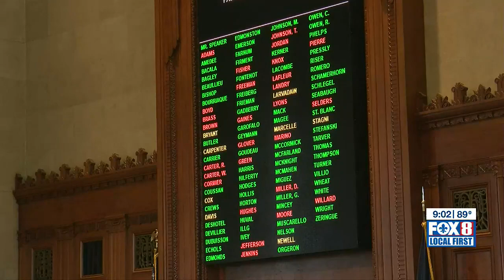Louisiana legislature overrides veto of bill prohibiting gender-affirming care for minors